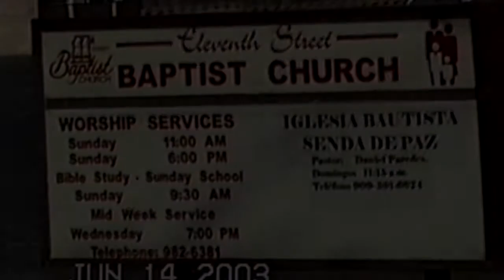Glory Road - Upland, California June 14, 2003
Glory Road in concert at 11th Street Baptist Church, Upland, California. Filmed June 14, 2003.